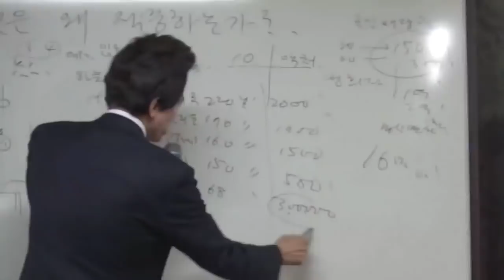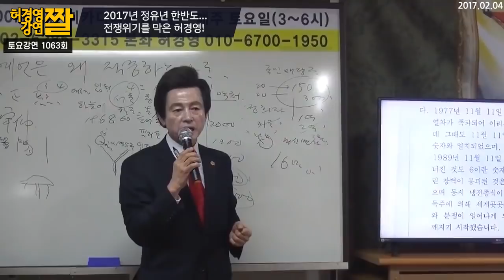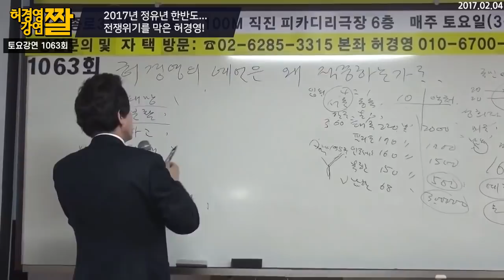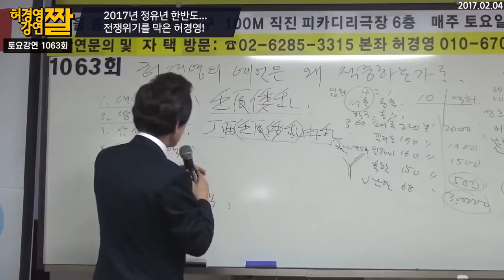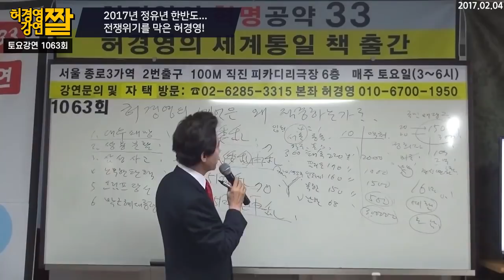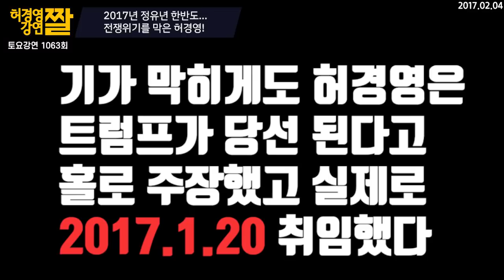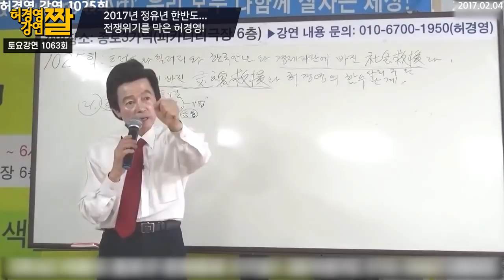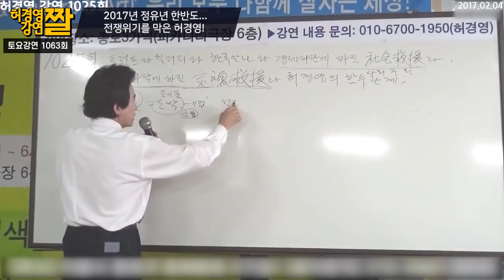정유재란과 같은 2017년 한반도 전쟁위기를 막은 허경영